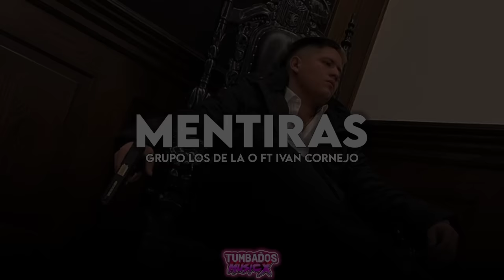Mentiras - Grupo Los De La O Ft Ivan Cornejo | (2022)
Vídeo hecho sin fines de lucro, no está monetizado, con el único fin de mostrar apoyo al artista, si eres autor intelectual del material exhibido y deseas que el vídeo se elimine, puedes notificarlo vía inbox a y con todo gusto sera borrado.

Tags (Ignorar)
Del Records
Galvancillo
Junto A tu lado
TodoAsutiempo
nivelcodiciado
Josemejia
Legado 7
Dicen que lo miran circulando haya por mazatlan siempre pilas y el piquete para laborar
Flow wanda
Angelcervantes
De Estatura Un Poco Alto La Cachucha Arribita De La Mirada
Jose mejia
Romanticas Tumbadas
El Jami
En el radio un cochinero
Natanael Cano
Junior H
Siempre Pendientes
Musica 2020
Corridos Tumbados
Corridos Tumbados Vol2
El Drip
Ovi
Pacas Verdes
Edits
VIBRAS DE NOCHE
eslabon armado
Legado7
JGL 2 - Luis R Conriquez Ft. Peso Pluma
Aldo trujillo
Corridos 2021
A mis 20
Takuache
(Letra/Videolirycs)
Porte Exuberante
Oscar Maydon
Rancho humilde
Angel Perez
ivanorozco
corridos2022
Tendencias
Abraham Vazquez
Nivel Codiciado